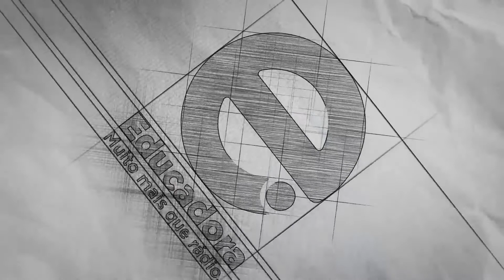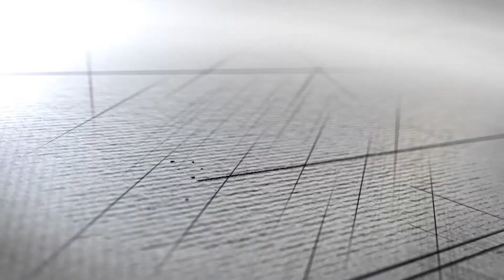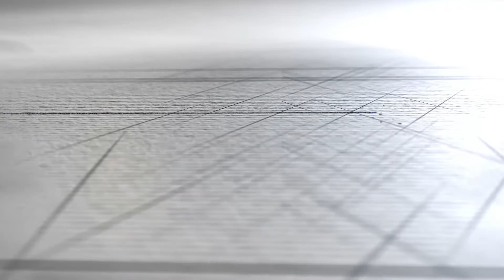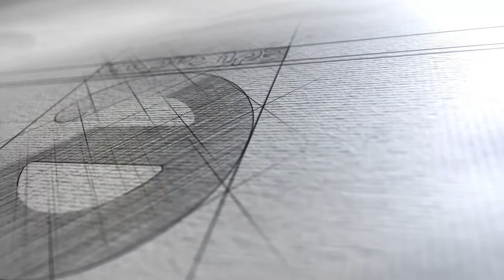A Hora do Trabalhador (18/10/18)